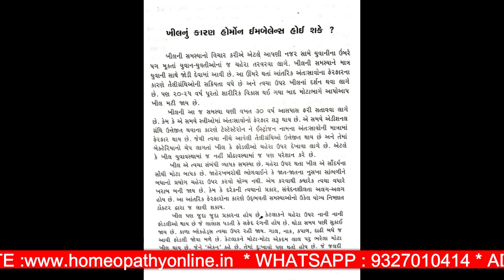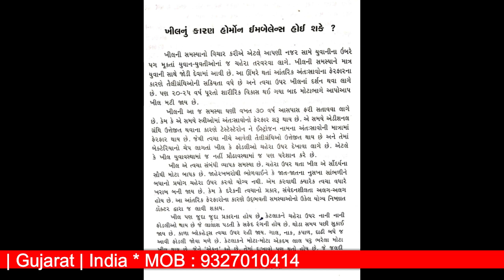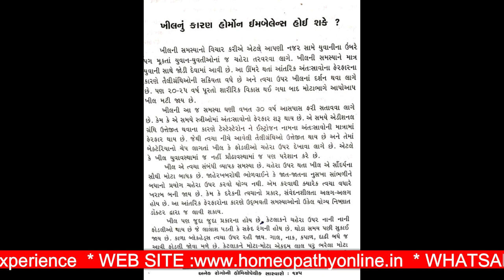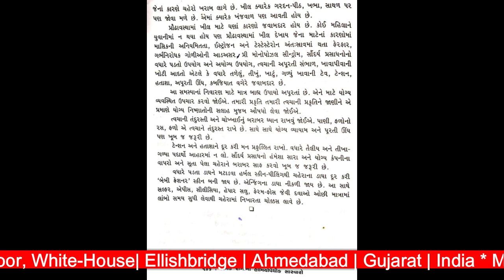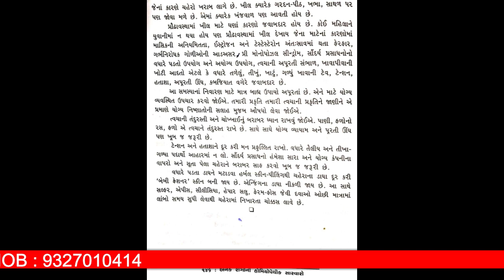Acne Pimples Best Homeopathic Medicines l मुँहासे के कारन व बेस्ट होम्योपैथिक दवाई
What is pimple? Sine, sysmptoms and its homeopathic medicine and homeopathy remedy by dr harshad raval md homeopathy, ahmedabad,  Gujarat, India

Dr. Harshad Raval is a medical consultant homeopath qualified MD with over 35 years of clinical experience in the field of Homeopathy.
Dr Harshad Ravalis Honorary consultant homeopathy physician to his Excellency governors of Gujarat, India.
 Qualified MD consultant homeopath Advisory Physician.
International Homeopathy, books writer and newspaper columnist for [Gujarat Samachar].
 Welcome to the world's first ISO 9001:2008 Homeopathy Center. During his service was very fortunate to have the opportunity to work with renowned doctor of homeopathy Kantibhai late Dr. Shah.

ADDRESS:
16 , Floor l White-House | C. G. Road l Opp: Center Point l Ellishbridge | Ahmedabad | Gujarat | India l Pin : 380006

BANK DETAIL :
How Take our Treatment pay 500 rs First and Final Consultations For First Time Only Pay Below open

and treatment, its not treating health problem self medications without qulified professional
doctor with medical condition.our Channel not be liable for any direct, indirect, consequential, or punitive damages
arising out of acces to or use of any content available on this channel. our moto his good health,
fitness and happiness. Any legal steps Ahmedabad juridiction only.